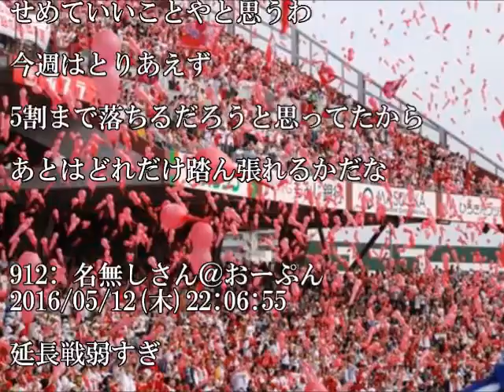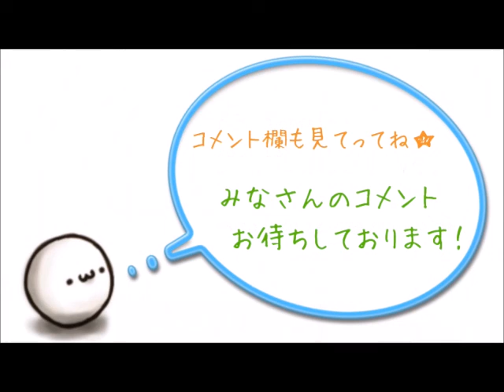【カープ】5月12日 公式戦 C3-4Ys 延長10回今村打たれサヨナラ負け カープ3カード連続負け越し